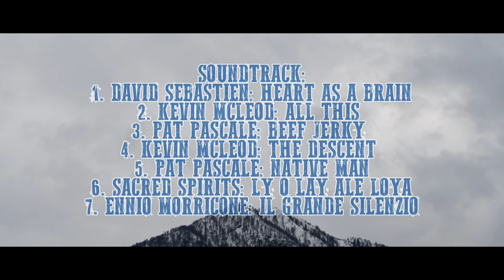COLD SNOW (short film, Western, drama, Arthouse) full movie 2021 western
A cowboy has been commissioned by the sheriff to kill bisons so the natives have nothing to hunt. But he doesn't know that the natives are watching him...

Genre: Western

Empfohlene Altersfreigabe: ab 12 Jahren